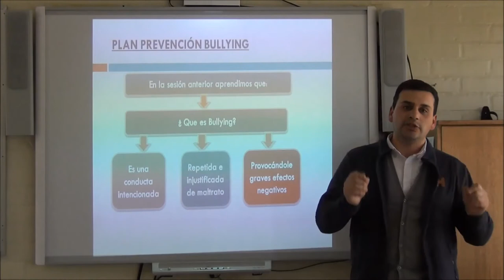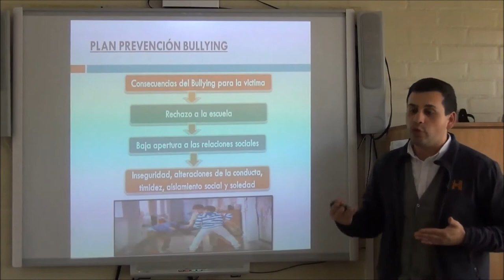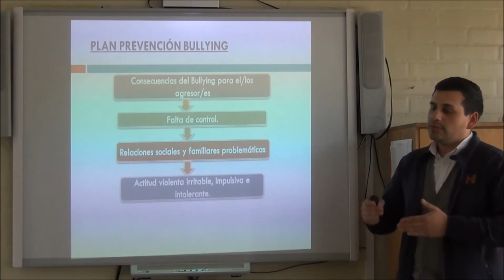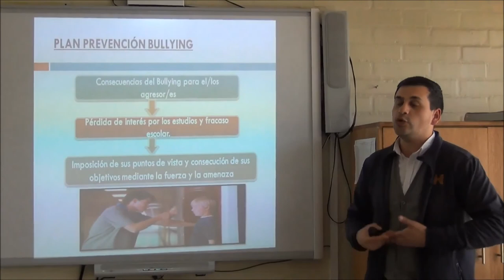Presentacion bullying escolar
Este curso ha sido creado para  dar respuesta a la problemática recurrente en la educación chilena sobre violencia, bullying y convivencia escolar y entregar ideas a los actores educativos para que contribuya a la creación de ambientes propicios para el aprendizaje.

- Vida y Obra de Vigotsky, Piaget, Ausubel y Novak

- Desarrollo del Pensamiento Lateral en los Primeros Niveles de Educación